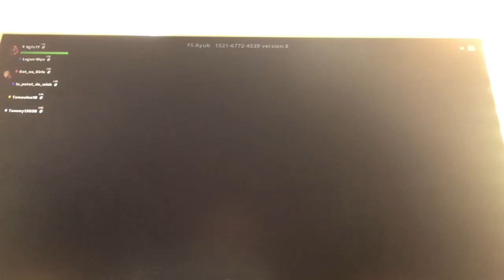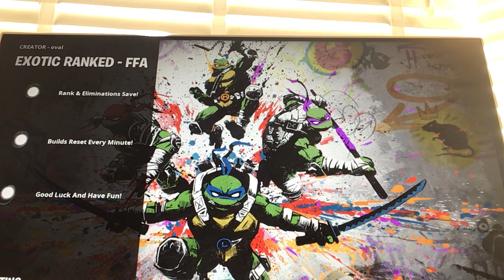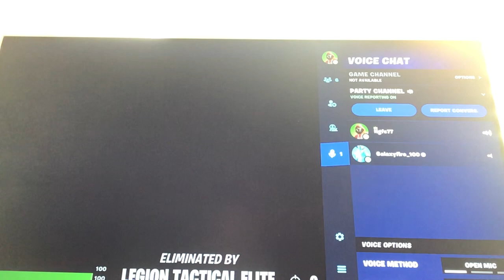Me trying to get get Oscar on my own